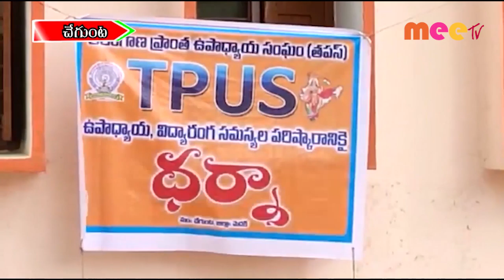చేగుంట తహశీల్దార్ కార్యాలయం ముందు ధర్నా //06.01.21// MEE TV NEWS //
CHEGUNTA, MRO OFFICE